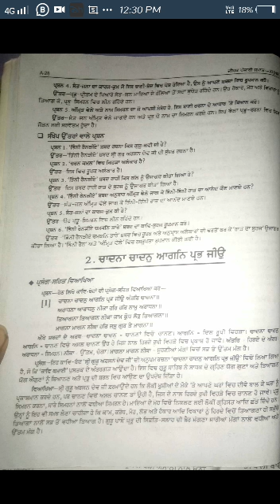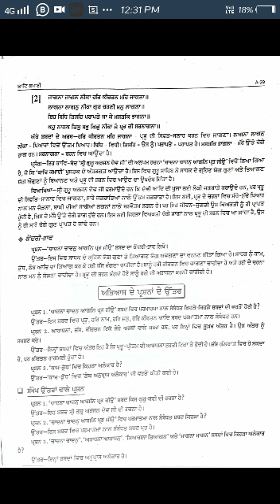Class 11th ਪੰਜਾਬੀ ch 4 ਸ਼੍ਰੀ ਗੁਰੂ ਅਰਜਨ ਦੇਵ ਜੀ ਦੀ ਰਚਨਾ ' ਚਾਦਨਾ ਚਾਦਨੁ ਆਗਨਿ ਪ੍ਰਭੂ ਜੀਓ